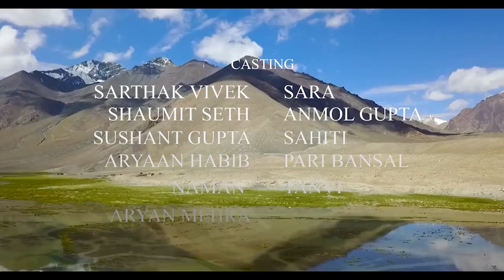Novel coronavirus 2019 nCoV Awareness By The Interact Club Apeejay School Noida WE WILL WIN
An Team Effort By the interacters of Apeejay School Noida.
 cast : shaumit seth
sarthak vivek
sara
sahiti
 aryaan habib
aryan mehra
 naman
tanvi
 pari bansal
 sushant gupta
 anmol gupta

 video edited by shaumit seth

scripting and screenplay by sarthak vivek

script editors : sushant gupta and aryaan habib